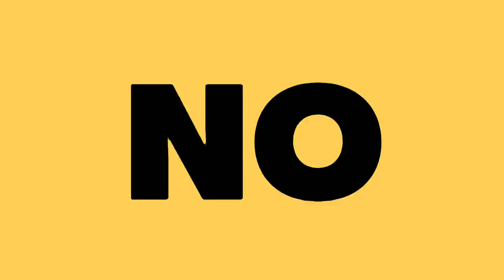¿QUIENES SON NMIXX? EL NUEVO GRUPO ACUSADO DE PLAGIO | ¿TODO ESTA PLANEADO POR YJP?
Hermana te cuento todo sobre las NMIX y su canción de debut, ¿ que opina el publico cobre este debut y por que ha recibido tantas criticas?.